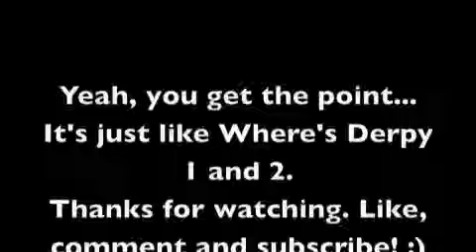Where's Derpy? 3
If you've played the other 2 of the Where's Derpy trilogy, you'll probably love this one too.
Same question like last time: WHERE IS SHE?!
Link to the game:
Enjoy! :D